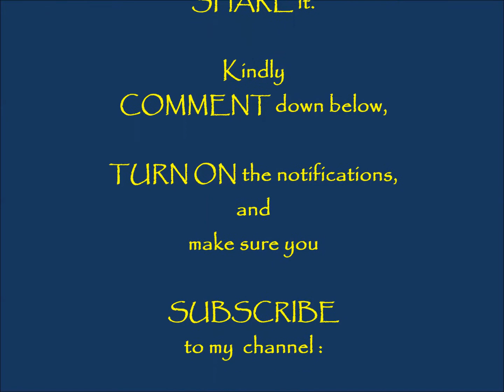2017 9th CWC Team Philippines Cheer Dance Junior 1 Doubles Day 2 Bronze Performance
Team Philippines from the Gymnastics Association of the Philippines (GAP) for Junior 1 ages 7-12 years old , competed in the recent 9th Cheerleading World Championships (CWC) at the Takasaki Arena, Takasaki City, Japan last November 11 and 12,  2017.

Day 1 and Day 2 Scores were added to determine the winners.
Team Philippines Junior 1 Doubles won the BRONZE MEDAL after Thailand (gold) and Russia (silver).

Coaches : Anton Alvia and Eva Hayden
Team Members : Nika Gamboa and Arstine Reano